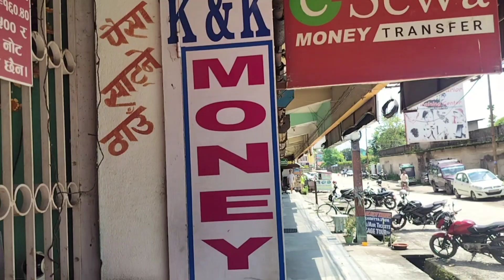Travel Vlog to Panitanki // Cycle Repair //